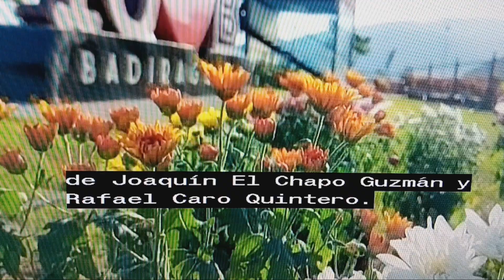Estatua gigante de San Judas Tadeo en Badiraguato.